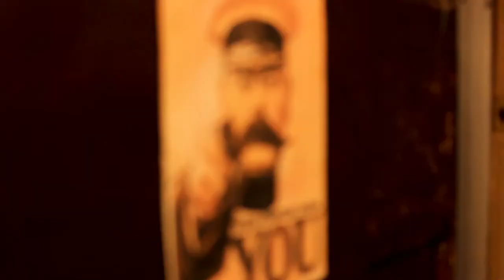WW2 Night Promotional Video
A promotional video made for a World War 2 Themed night at The Halfway House Inn

Shot and Edited by Brandon. L. Milnes